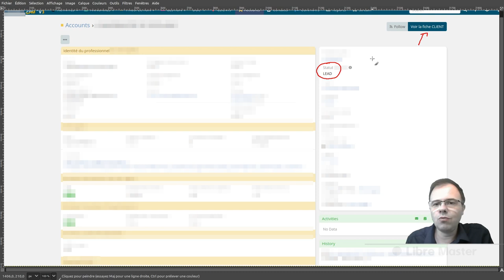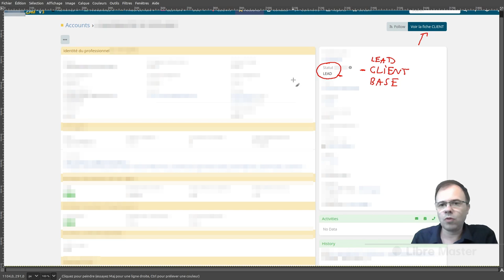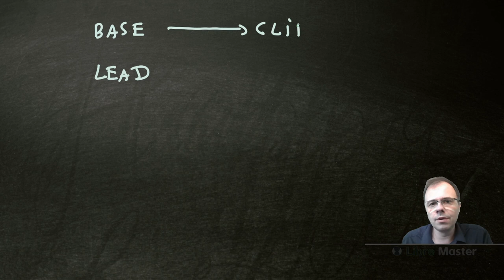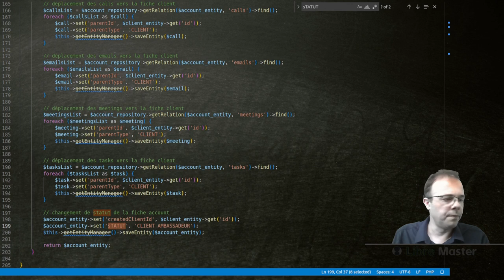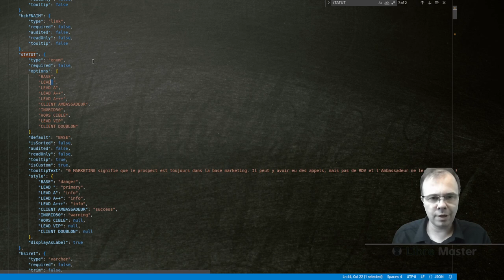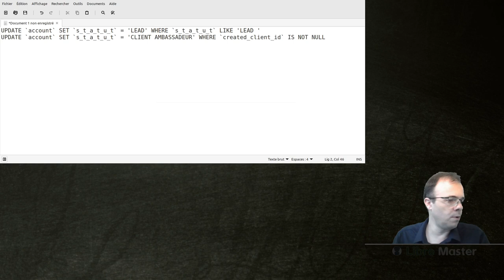Séquences n°1 : EspoCRM / PHP / SQL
🏁 Séquence de travail de développement autour d'EspoCRM, SQL et PHP

👉 En complément, inscris-toi dans mes contacts sur mon site pour être averti des prochaines séquences